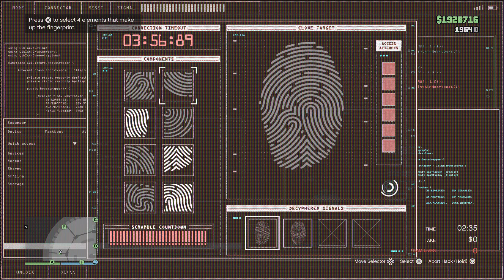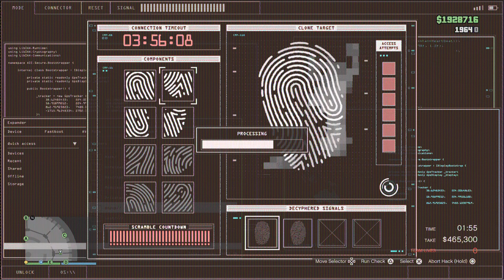The Diamond Casino Heist-💲ilent and 💲neaky-£lite.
The diamond casino heist silent and sneaky approach.